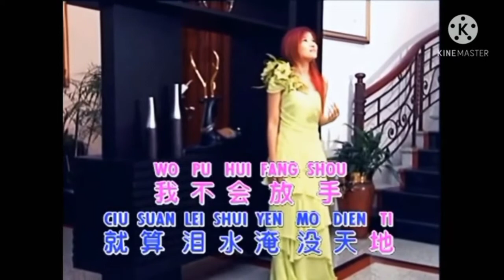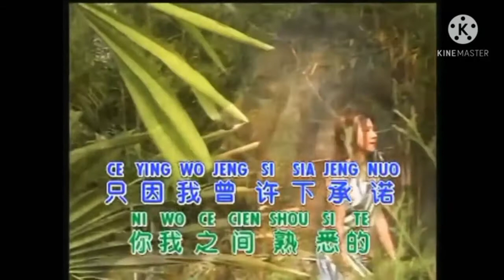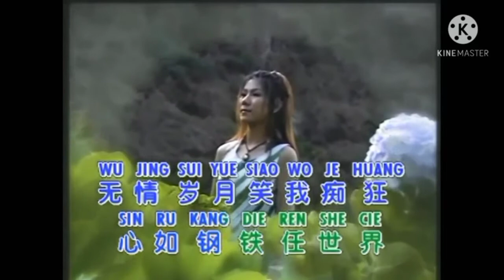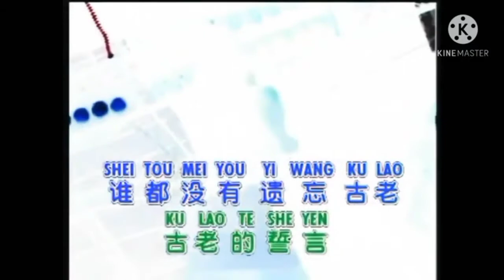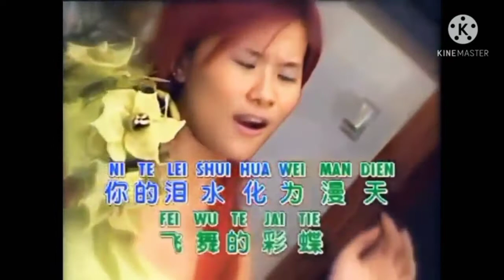Mei Li De Shen Hua - karaoke no vocal ( Mandarin Dangdut )